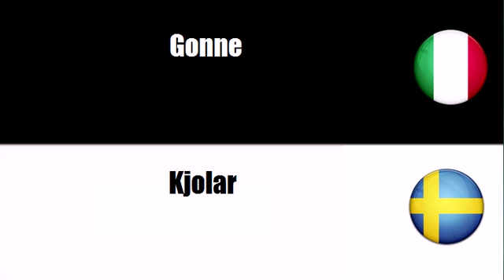Imparare il vocabolario Svedese # Argomento = Indumenti esterni vari